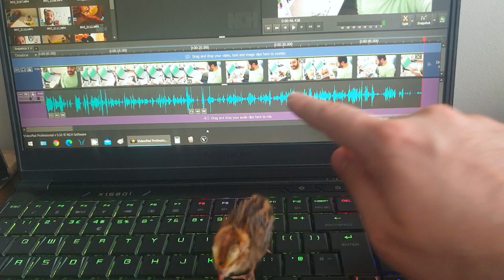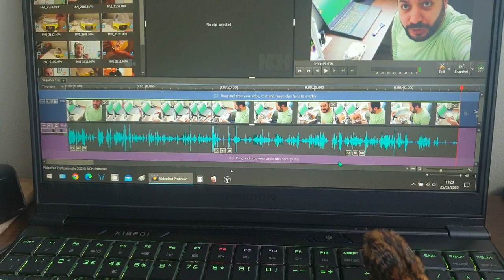Quail chases a mouse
This is me and my buddy Gweilo handing and chasing the mouse cursor on my laptop screen. He is about 8 days old now.